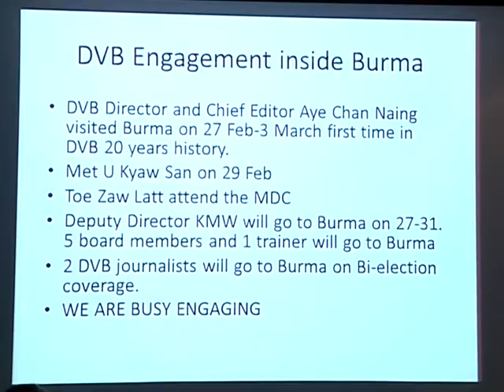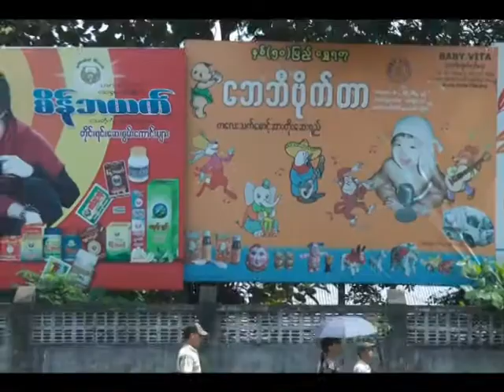Media Reform Development in Myanmar : the view from inside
It was a discussion held by Foreign Correspondents' Club of Thailand on media reform development in Myanmar ahead of the by-election on April 1. Two Myanmar local and two Myanmar exiled journalists were panelists.